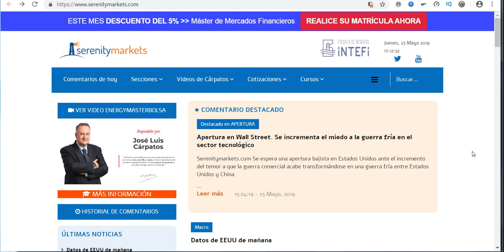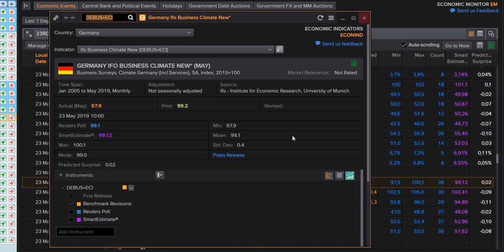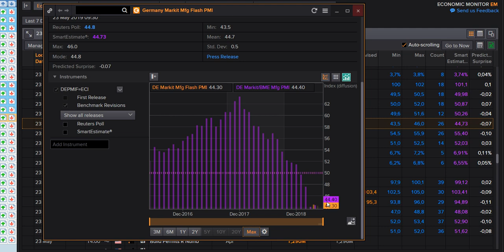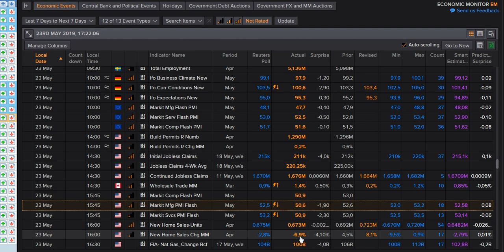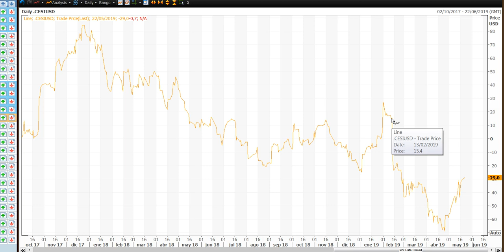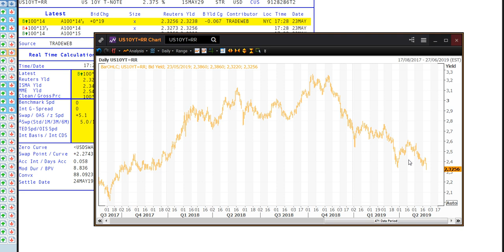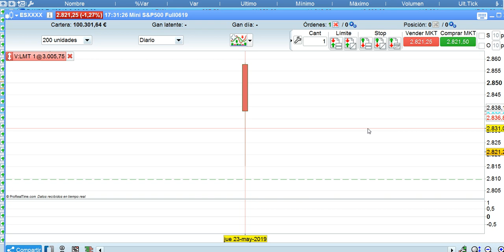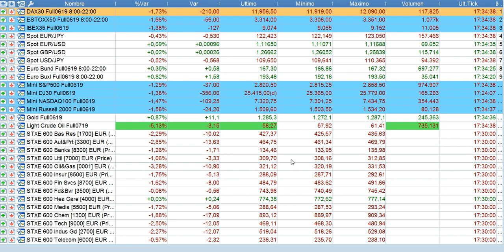Crónica cierre bolsas y mercados 23 5 2019 serenitymarkets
Crónica de cierre de bolsas, forex y resto de mercados financieros 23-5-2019 por José Luis Cárpatos. Director de inversiones de Gloversia EAF. CEO